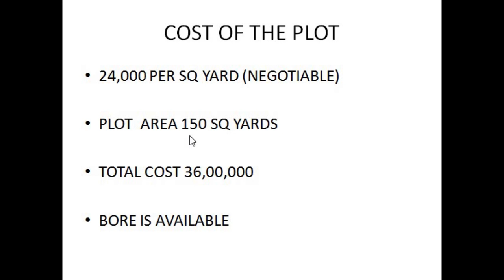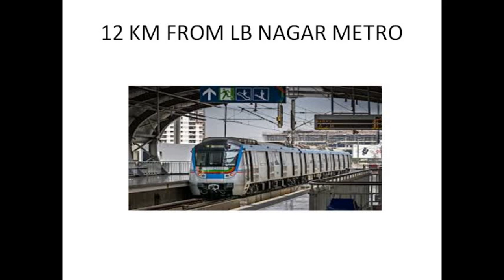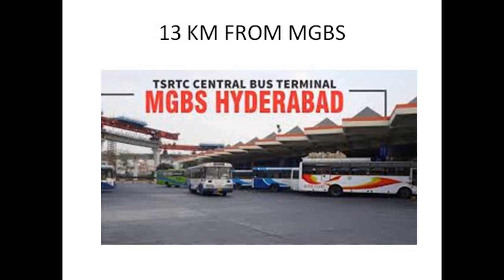PLOT FOR SALE IN MALLAPUR || BALAPUR ||HYDERABAD